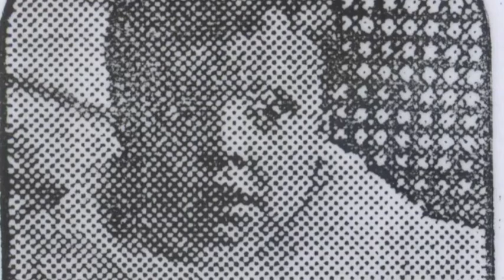Nan's memorial - RIP Catherine Elizabeth O'Connell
A loving farewell to a lady loved by many.  We will miss you Nan, and love you forever.  Rest peacefully until we meet again x x x